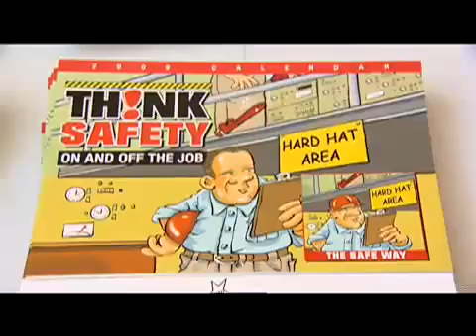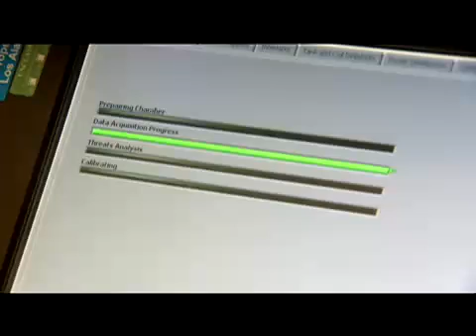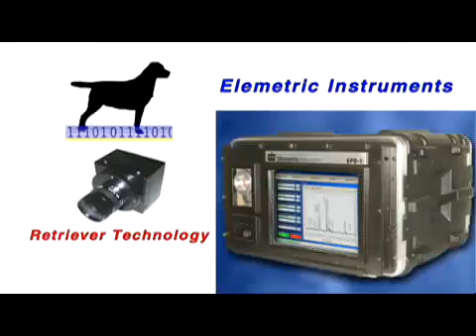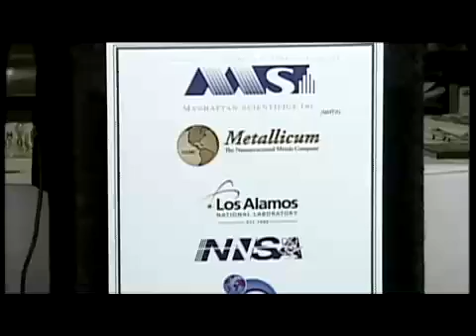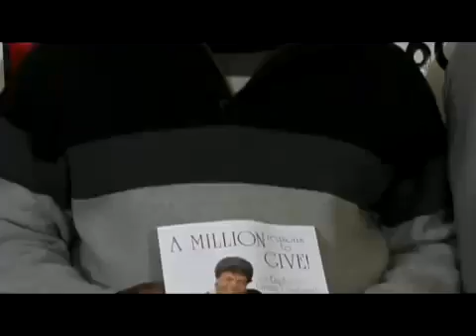MHTX and LANL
MHTX and the Los Alamos National Laboratory collaborate in a revolutionary Nano-Titanium project. A shot of the press conference can be seen at the 4:56 mark of the video. For a full look at the press conference, please see our other videos.